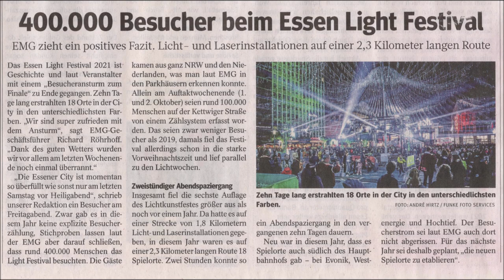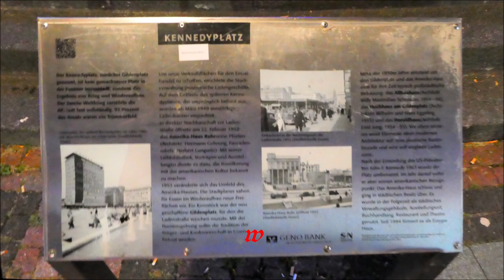Deutschland * Essen * ESSEN LIGHT FESTIVAL * Teil 1 * 07.10.2021